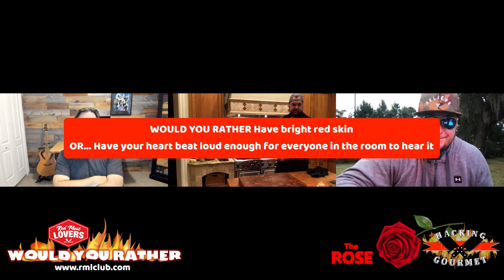Hacking Gourmet - "The Rose"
Our guest Chris Rosenthal cooks solo and prepares a 4-Course meal including, Steak Tartare, Seared Scallops, Tri Tip and Creme Brûlée!

Fred and Carney MEATorate the preparation!